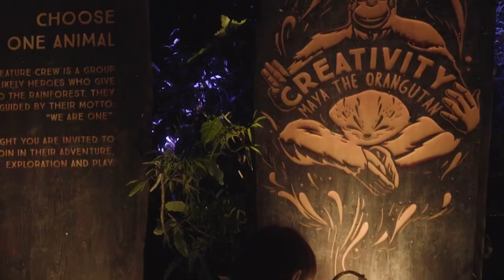SUNRISE PARK VILLA PHÚ QUỐC - SUN GROUP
Sunrise Park Villa Bãi Sao, Phú Quốc do Sun Group phát triển là là tổ hợp dự án nghỉ dưỡng ven biển đẳng cấp quốc tế có quy mô hơn 45hecta với các loại hình Biệt thự, nhà phố, shophouse Villa… và hệ thống tiện ích hàng đầu, mang đến trải nghiệm khác biệt...
Tổ hợp dự án bất động sản Sunrise Park Villa Bãi Sao được đánh giá là nấc thang mới trên hành trình “Làm đẹp những vùng đất” của Sun Group. Khai mở sẽ nâng tầm điểm đến Bãi Sao trên bản đồ du lịch nghỉ dưỡng Việt Nam và quốc tế để “ngôi sao” của đảo Ngọc tỏa sáng ở nơi ngập tràn ánh hào quang.
Thông tin chi tiết Sunrise Park Villa của Sun Group tại